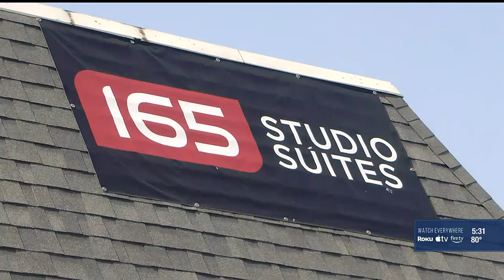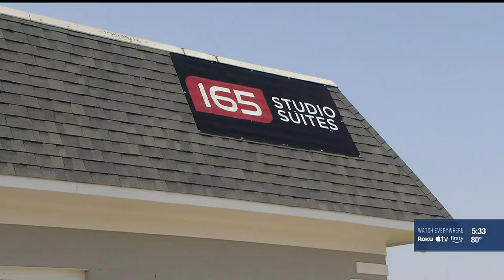Dozens of Indiana families given notice to vacate after complex closes